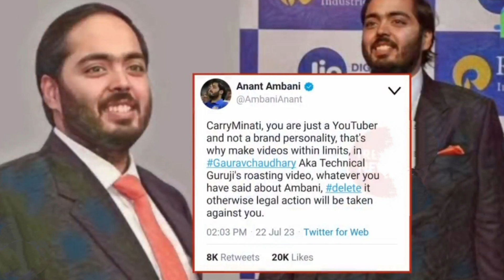Truth Behind Anant Ambani Tweet On Carry Minati Roast Video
carry Minati
raost
roasting
fake tweet
anant ambani
trending roast
ambani roast
carry minati roast